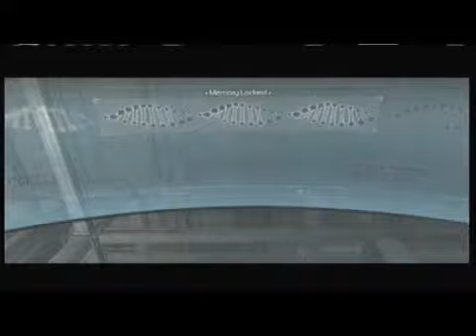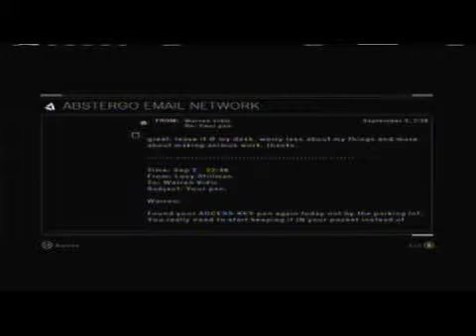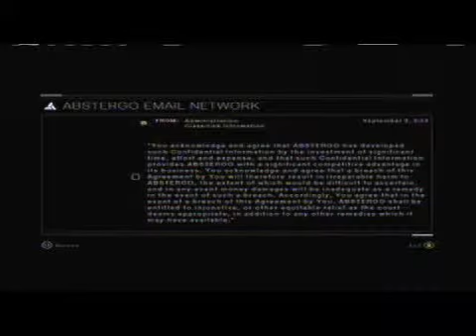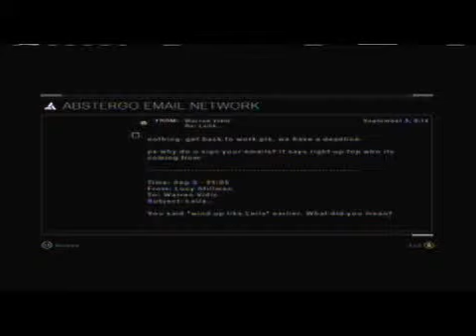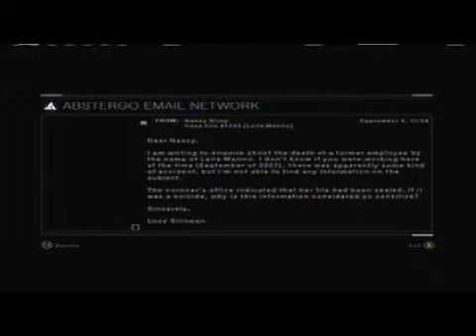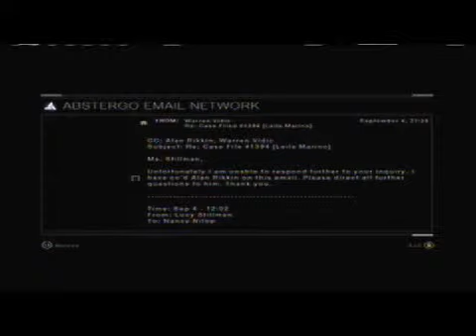Assassin's Creed Walk/Playthrough Part 29: Emails